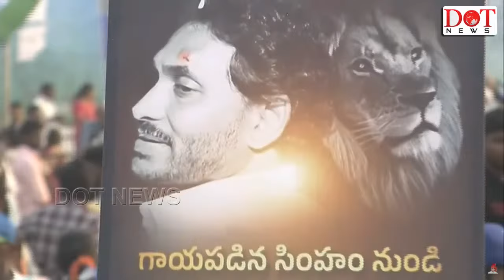భయపడ్డావా పవన్... భీమవరంలో పవన్ కి గ్రంథి స్ట్రాంగ్ కౌంటర్ pawankalyan memanthasiddham | Dot News